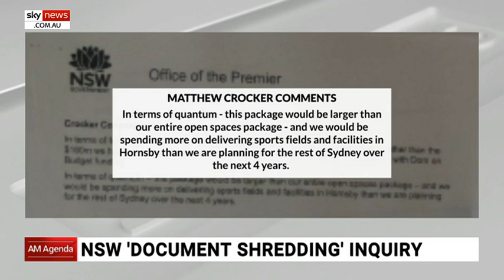'Big risk' Berejiklian's 'pork barreling could be illegal' as inquiry continues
The former policy director to the premier Matthew Crocker is being questioned during an inquiry over alleged document shredding and pork-barreling by the New South Wales government.

The inquiry is investigating the $252 million stronger communities fund the premier was accused of using in a bid to buy the election.

Labor representative John Graham said one of the questions which will be asked to Mr Crocker concerns whether he was “the architect” of the scheme.

NSW Premier Gladys Berejiklian admitted to it but said pork-barreling was not illegal and was part of the political process.

Mr Graham said, "the premier might find if she reads the ICAC submission to the inquiry that there’s a very big risk that the actions of this government are illegal".